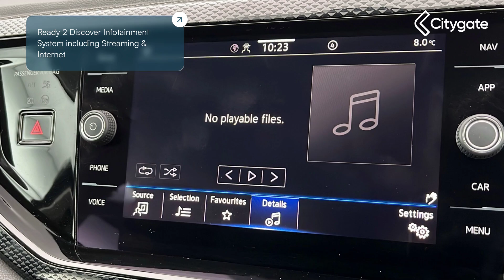Volkswagen Polo - Life 1.0 TSI 95PS 5-speed Manual 5 Door - Citygate Volkswagen High Wycombe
Top Vehicle Features:
⭐ Digital Cockpit - 10.25in Display
⭐ Door Mirrors - Power Folding - Adjustable and Heated -  Front Passenger Exterior Mirror Lowering Function
⭐ 15in Alloy Wheels - Essex

Interior:
✅ 6 Speakers
✅ Speedo and Rev Counter - Electronic Odometer - Trip - Service Interval Display - Exterior Temperature Gauge
✅ Handbrake Lever Handle in Leather
✅ Gear Knob - Leather
✅ Gear Knob - Leather
✅ Heat Insulating Glass In Side and Rear Windows
✅ Decorative Inserts in Dash and Doors Panels - Lava Stone Black Gloss-Matt
✅ Headliner - Ceramique
✅ Rear Seat Bench Not Split - Backrest Split Folding 60-40
✅ Luggage Compartment Floor
✅ Drivers and Front Passengers Sun Visors with Illuminated Vanity Mirrors

Exterior:
✅ Hatchback

Safety:
✅ Coming Home and Leaving Home Feature
✅  Anti-Theft Alarm System with Interior Protection
✅ Lane Keeping System / Travel Assist / Emergency Assist
✅ Predictive Pedestrian Protection
✅ Extended and Predictive Pedestrian Cyclist Protection

Technical:
✅ Power Assisted Steering - Speed Sensitive / Variable: Electromechanical Speed Sensitive Power Steering
✅ Suspension: Rear Shock Absorbers
✅ Suspension: Standard Rear Axle
✅ Standard Euro Emissions: EURO 6
✅ WLTP - CO2 (g/km) - Comb: 118
✅ WLTP - CO2 (g/km) - Comb - TEH: 127
✅ WLTP - CO2 (g/km) - Comb - TEL: 118
✅ Camshaft: DOHC
✅ Catalytic Convertor: Yes
✅ CC: 999
✅ Cylinder Layout: IN-LINE
✅ Cylinders: 3
✅ Cylinders: 74.5
✅ Cylinders: 76.4
✅ Engine Code: DLAC
✅ Engine Layout: FRONT TRANSVERSE
✅ Fuel Delivery: TURBO DIRECT INJECTION
✅ Gears: 5 SPEED
✅ Number of Valves: 12
✅ Transmission: MANUAL
✅ WLTP - FC (l/100km) - Low - TEH: 7
✅ WLTP - FC (l/100km) - Medium - TEL: 5
✅ WLTP - MPG - Comb - TEH: 50.4
✅ WLTP - MPG - Comb - TEL: 54.3
✅ WLTP - MPG - Extra High - TEH: 48.7
✅ WLTP - MPG - Extra High - TEL: 53.3
✅ WLTP - MPG - High - TEH: 58.9
✅ WLTP - MPG - High - TEL: 62.8
✅ WLTP - MPG - Low - TEH: 40.4
✅ WLTP - MPG - Low - TEL: 42.2
✅ WLTP - MPG - Medium - T...